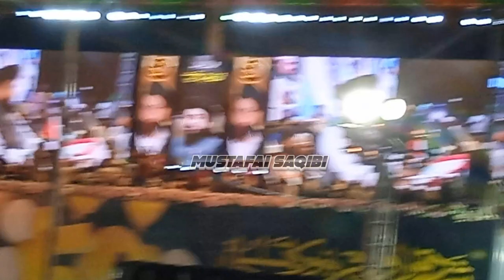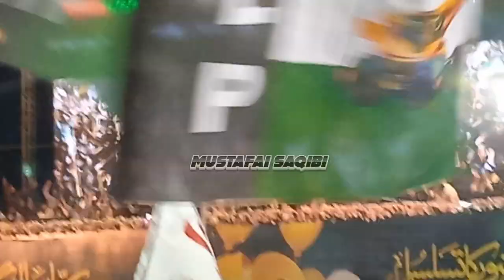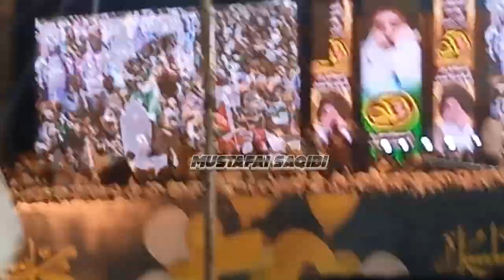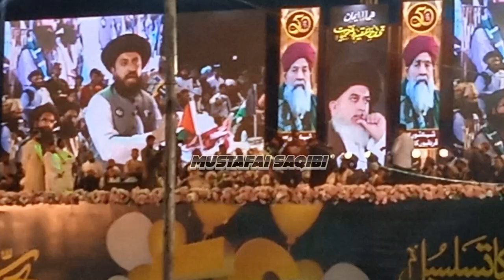Saad Hussain Rizvi Complete Bayan Bagh e Jinnah Golden Jubilee Khatam e Nabuwat 1st September 2024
باغ جناح کراچی کانفرنس